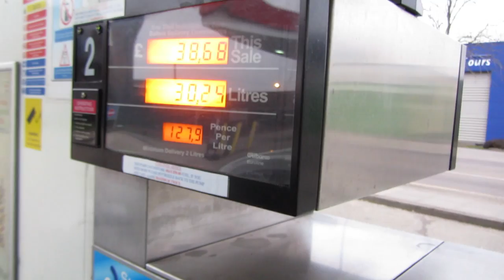Piri Musiq Daily-Ish VLOG #1: BLAS HYPE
The start of a new daily-ish vlog series...It's so hard to vlog in public :(

Music

Hypnotiq - Life's Sentence (Produced by K.Portis)